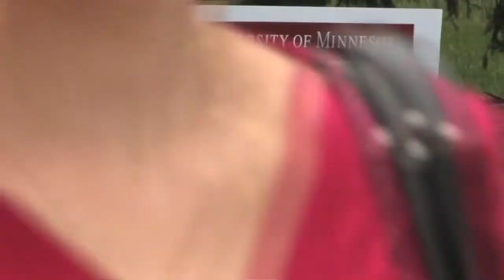Students move in with some presidential help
First-year students and their parents shared hugs and said their goodbyes Tuesday during move-in day, when the first crop of U of M students settled into their dormitories before the fall semester begins. Students moving into the SuperBlock had some extra help from President Eric Kaler and his wife, Karen Kaler. The move-in experience starts one week before classes begin and also kicks off Welcome Week, six days of orientation and on-campus activities designed to enhance academic and personal experiences for new students.